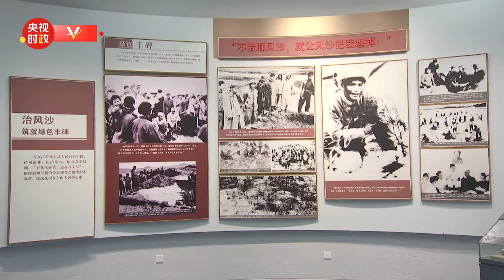习近平在福建漳州市考察调研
10月15日下午，习近平总书记在福建省漳州市东山县，考察了陈城镇澳角村、谷文昌纪念馆和关帝文化产业园，了解当地推进乡村全面振兴、传承红色基因和加强文化遗产保护等情况。